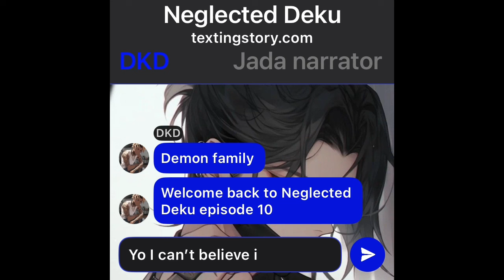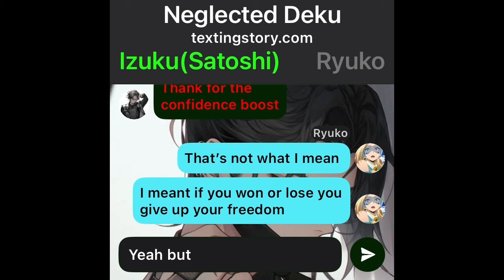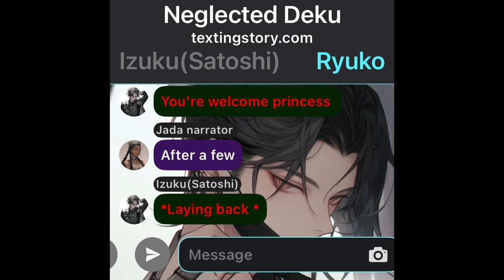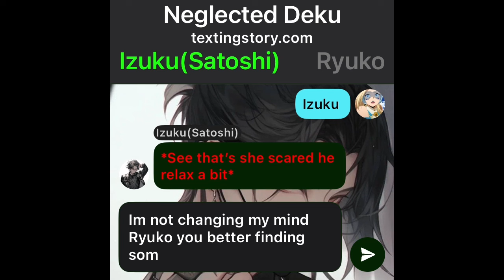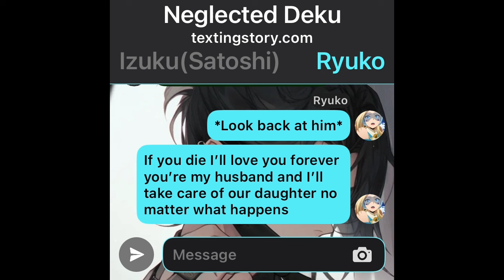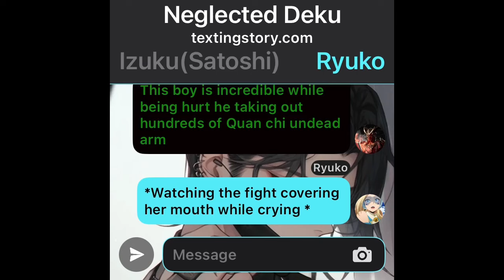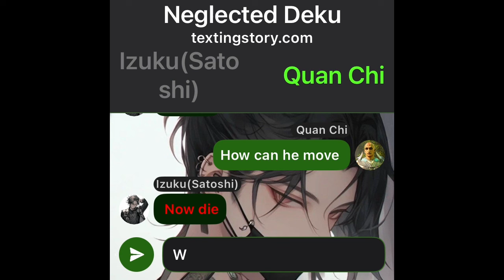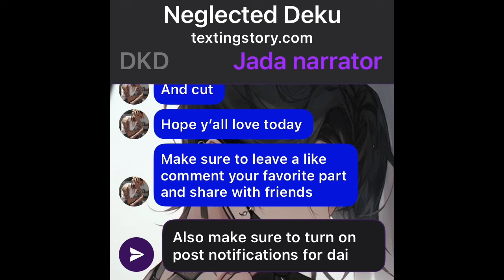Neglected Deku 10